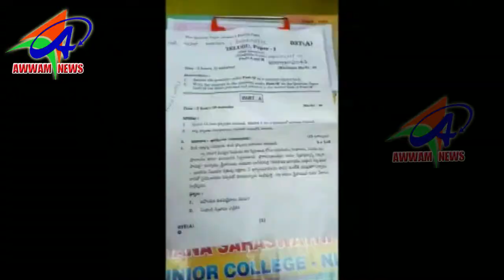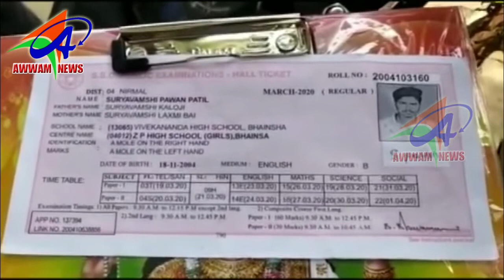AWWAM NEWS BHAINSA 20 03 2020,,,